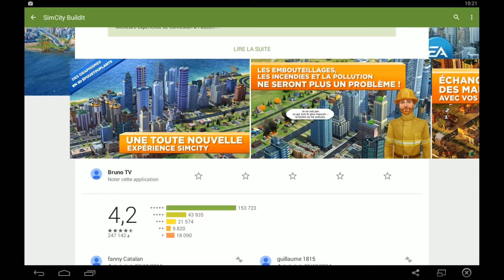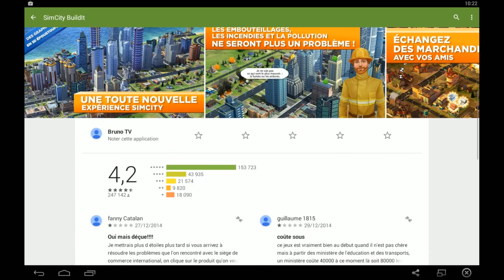SimCity BuildIt [#01] Présentation & didacticiel [FR]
Au programme de cet épisode :

   - Description du jeu sur le Play Store.
   - Premier lancement du jeu.
   - Prise en main du jeu lors du didacticiel.

Prochain épisode : Quartiers !

Bubix sur SimCity BuildIt